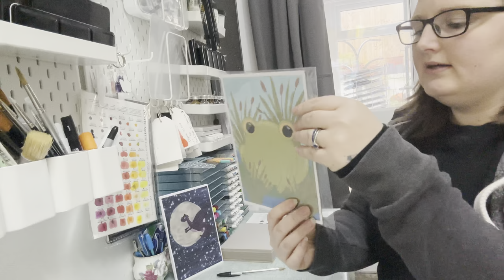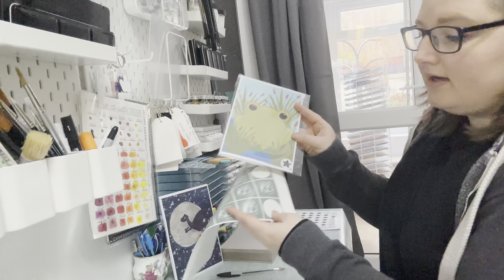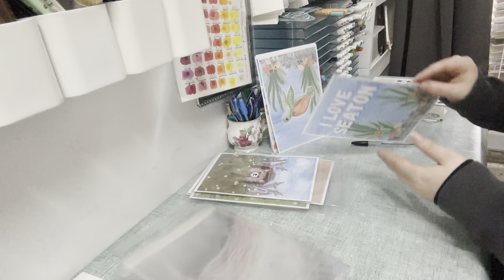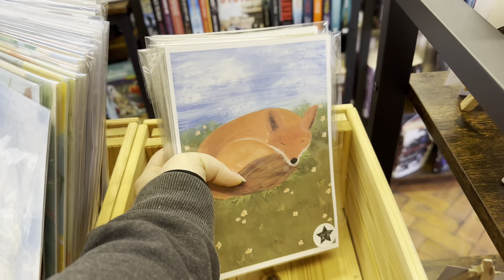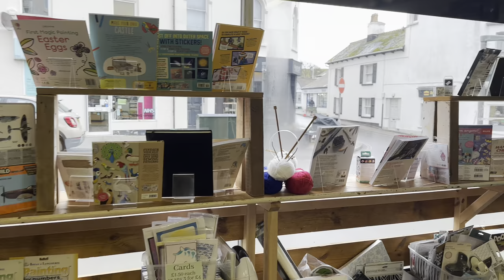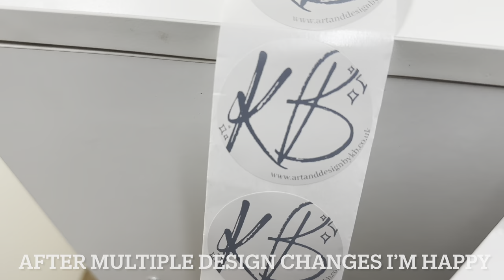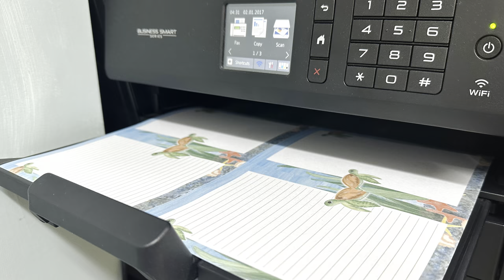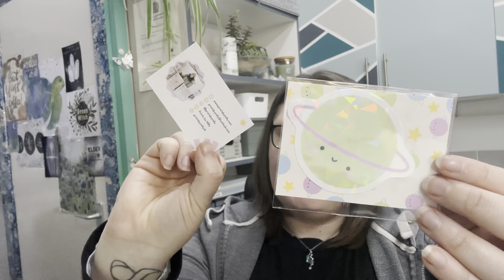Studio Vlog 11 | Small business life, supporting other creatives, printing labels, packing orders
Hiya, thanks so much for joining me for another Studio Vlog. Have a great rest of your day, Kerri x

Featured in the Vlog:
Munbyn Printer
Label Holder

Some of the product links used in this description may be affiliate links, which means if you purchase an item through one of those links, you don't pay any extra but I might get a small bonus. Every click & purchase helps support me and my little business.

My high street shop Info:

Betty’s Books & Devon Art Supplies
30 Queen Street, Seaton, Devon, EX12 2RB